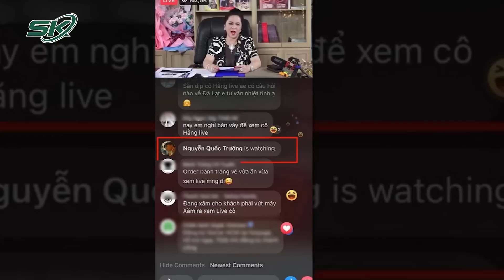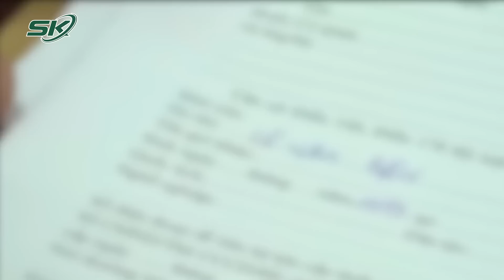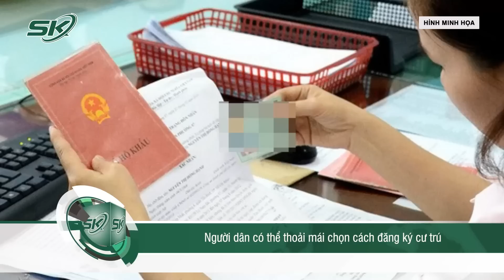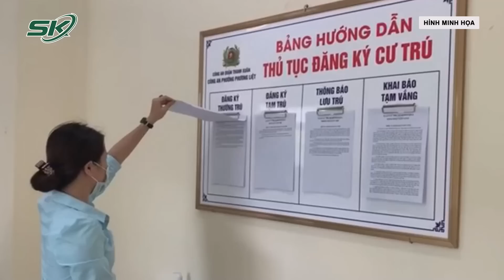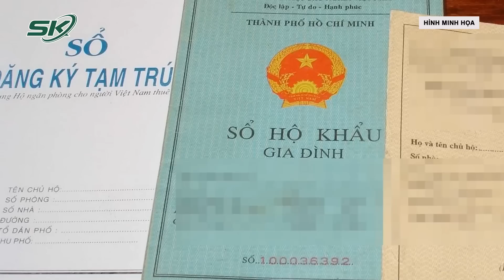Trưa 7/4: Công An Xác Định Nguyễn Phương Hằng Là Chủ Mưu, VKS Ra Lệnh Tạm Giam Thêm 19 Ngày | SKĐS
SKĐS |  Liên quan đến vụ bà Nguyễn Phương Hằng - Tổng Giám đốc Công ty Đại Nam, Bình Dương bị điều tra về tội  “Lợi dụng các quyền tự do dân chủ xâm phạm lợi ích của Nhà nước, quyền, lợi ích hợp pháp của tổ chức, cá nhân”, mới đây, cơ quan CSĐT xác định bà Phương Hằng có vai trò chủ mưu, cầm đầu. Đồng thời, Viện KSND TP.HCM đã tiếp tục ra lệnh tạm giam Nguyễn Phương Hằng thêm 19 ngày.

Mời quý vị và các bạn xem thêm: Phó Giám Đốc Công An Tiết Lộ Nguyên Nhân Ban Đầu Vụ Lật Xe Khiến 9 Người Thương Vong